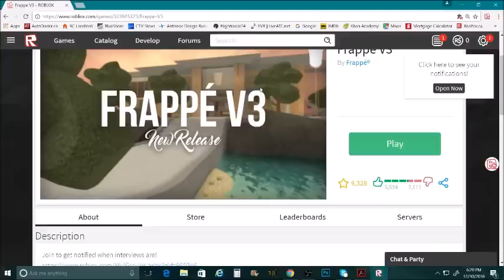ROBLOX Trolling at Frappe 7